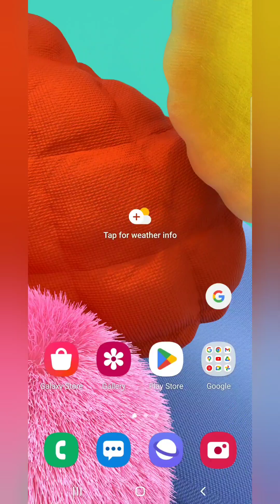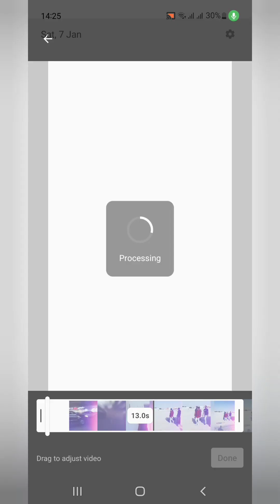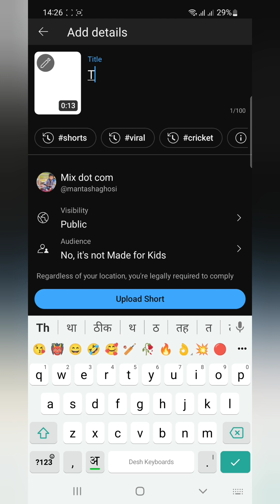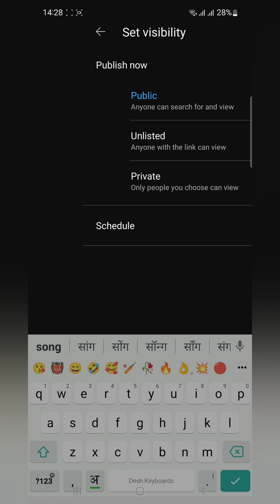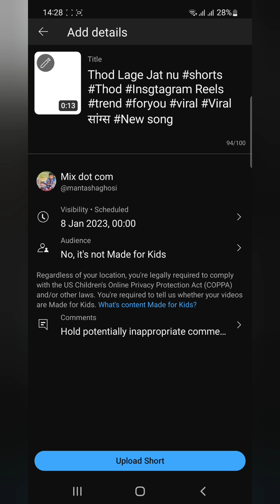How to upload video on youtube Youtube Video Upload Karne Ka Sahi Tarika how upload video youtube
how to post video on youtube
Youtube video kaise upload kiya jata hai
यूट्यूब पर वीडियो कैसे अपलोड की जाती है

how to post reels
How to make viral reels
how to upload viral video in youtube
how to upload video in youtube
video kaise upload kare